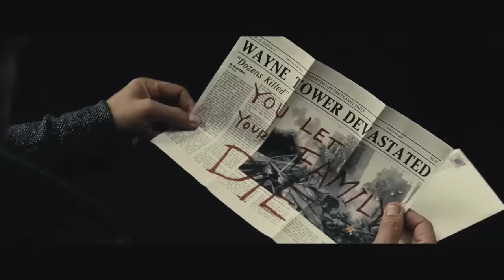Batman v Superman Dawn of Justice Comic Con Trailer Subtitulado HD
Marzo 2016 solo en cines